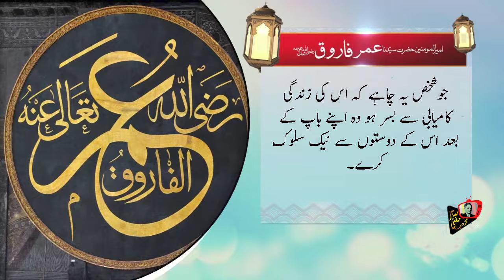Quotes of Hazrat Umar Farooq R.A | Islamic Quotes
Islamic Quotes | Quotes of Hazrat Umar Farooq R.A